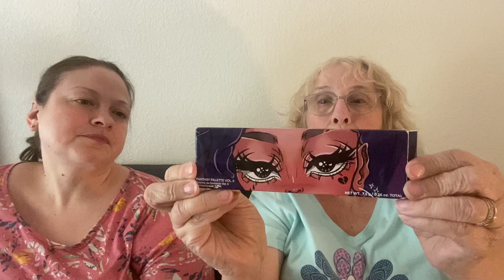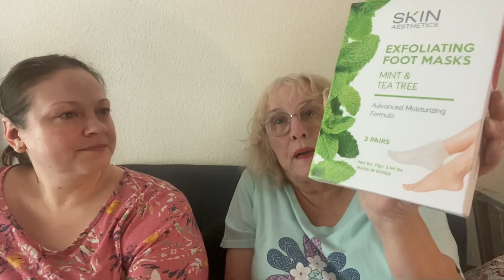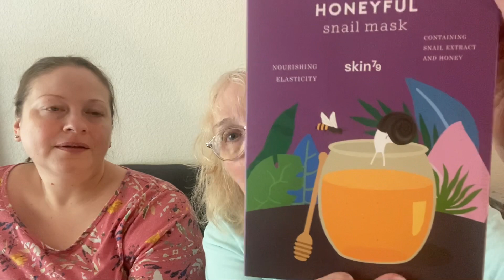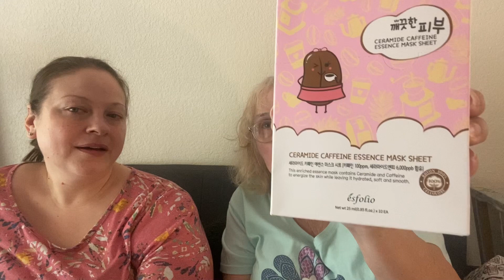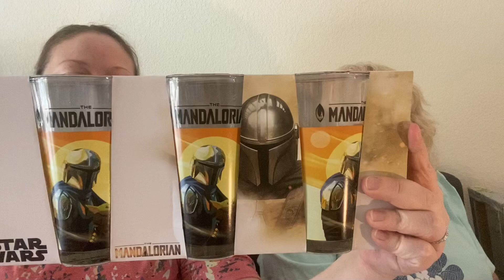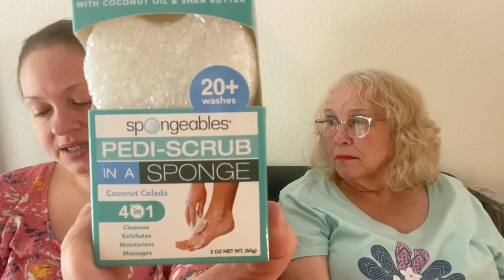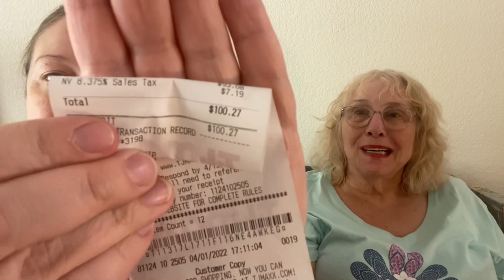TJ MAXX/HOME GOODS HAUL - Grandma Bev & Michele Eskelin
I think we cleaned out TJ Maxx’ makeup department. Check out what we both bought in this haul.

Tony Moly:
tonymoly.us